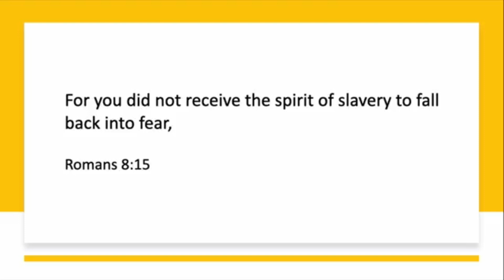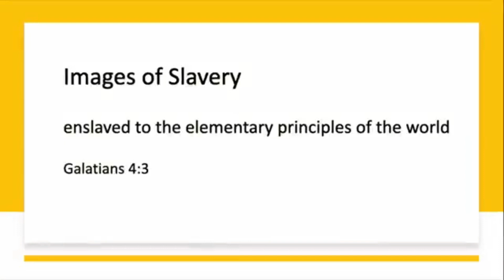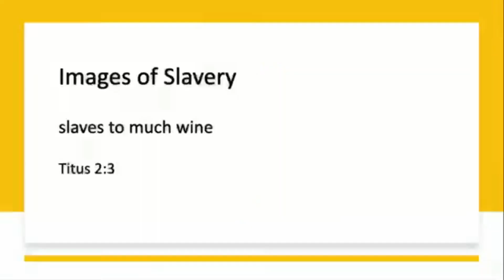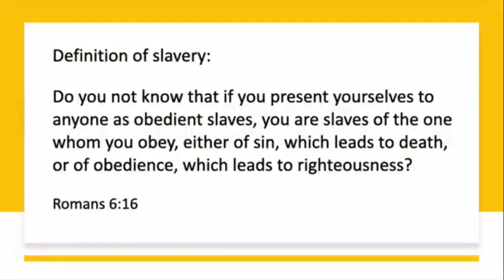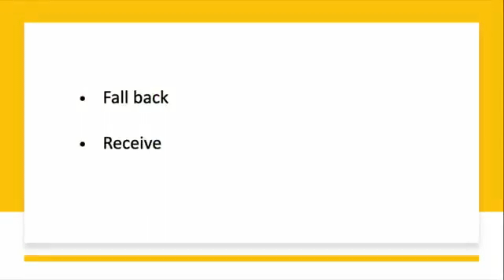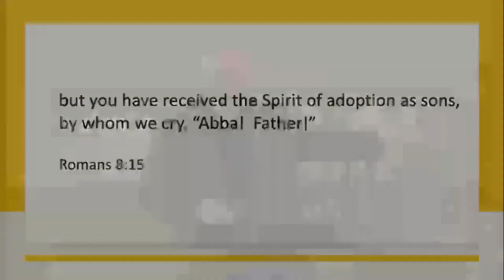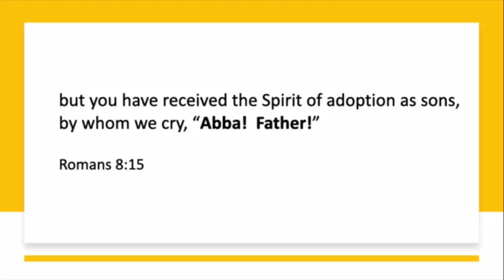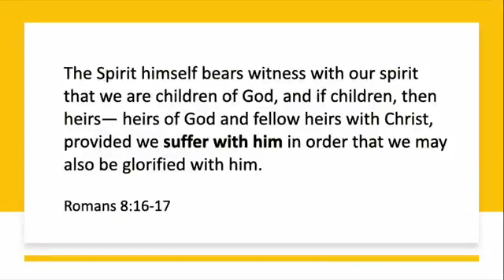Reshaping Hearts & Minds - Week 24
St. John Bible Church Worship Service
Sunday, January 14, 2024
Series in Romans
Pastor Paul Perkins